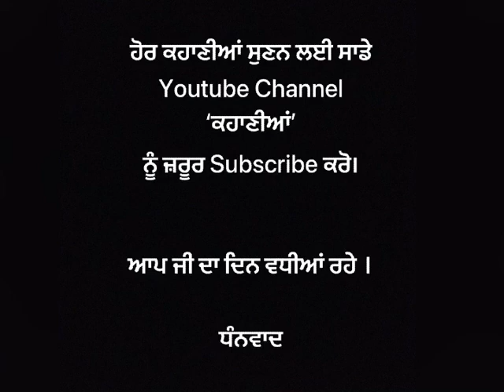Punjabi stories | ਪੰਜਾਬੀ ਕਹਾਣੀਆਂ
ਕਹਾਣੀਆਂ ‘ proudly presents.